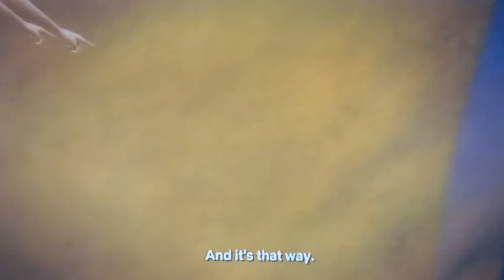Barbie Fairytopia Mermaidia Elina tuches bubble of nori